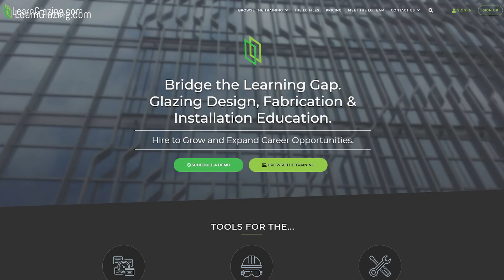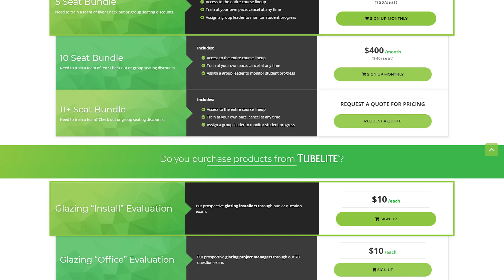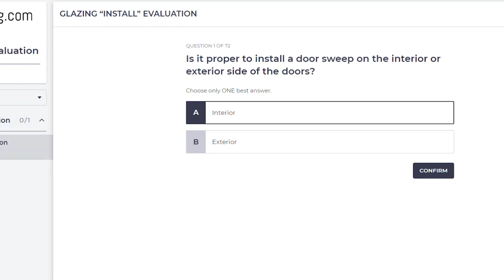The New LearnGlazing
LearnGlazing has grown a lot over the last year and we have upgraded everything adding new ways to teach our students and a lot more resources. This video gives a quick insight into some of the new LG features.

Who is LearnGlazing?

Learnglazing is an online glass and glazing education resource geared toward office staff in the glass industry. Our Glass Industry Courses - Classes teach you the basics of the Glass Industry covering terminology, systems, shop drawing, engineering, and project management.

Our courses are used by glaziers, architects, project managers, estimators, sales, and more.